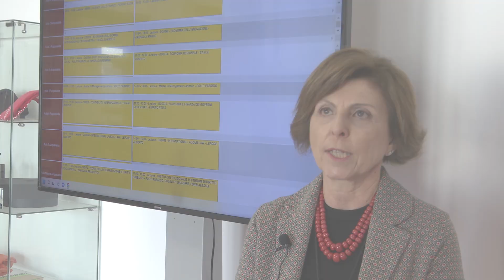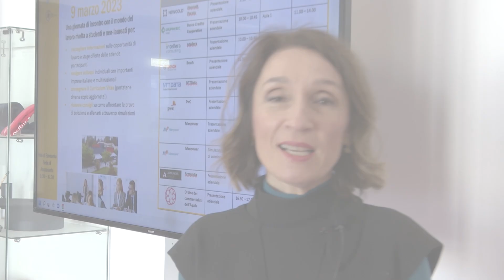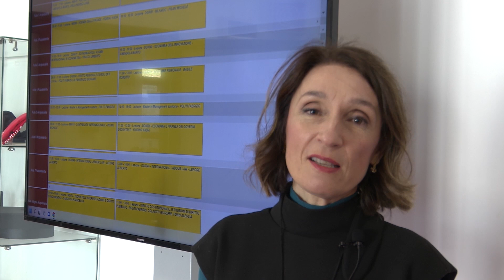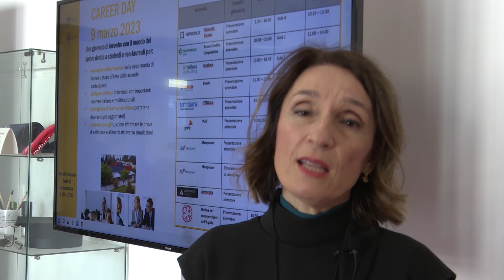Career Day DIIIE 2023 - Economia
Video racconto del Career Day organizzato dal Dipartimento di Ingegneria Industriale e dell’Informazione e di Economia (DIIIE) il 9 marzo 2023